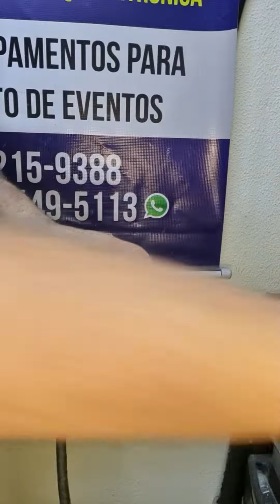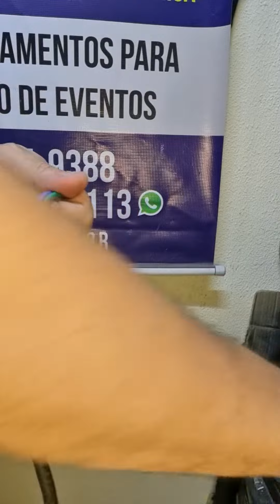DECAPADOR DE FIOS E CABOS JOKARI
Esse decapador alemão é o mais útil para utilização com cabo pp.

link para compra na Amazon BR